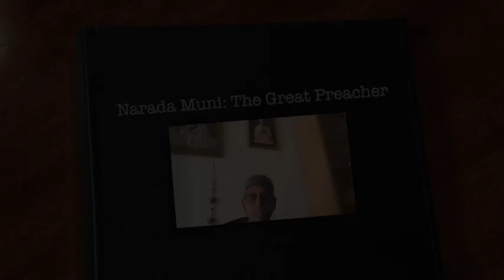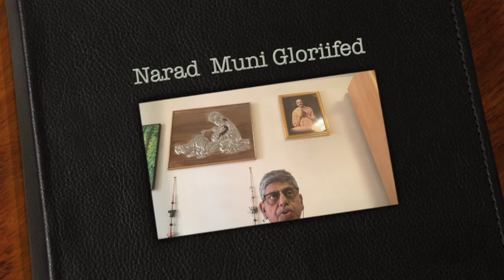Narad Muni : The Great Preacher and Acharya : 12 Mahajan Life and pastime Episode 7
Narada  : The Great Preacher & Acharya

Narada son of Brahma was created from His mind. He was the best among all sages in celestial sages.

in Episode 7 we are discussing a few incidents of His lifen and how he was involved in all great hostorical facts of Human Civilisation. In this episode we are talking of Narada muni & Vyasdev,Valmiki muni,Prahlad Maharaj,Dhruv Maharaj,Mrigari and also Narada Munis teaching to His disciples. We are also describing how he inspired writing down Srimad Bhagavatam.

Please follow the link below to see all other videos in this series.: